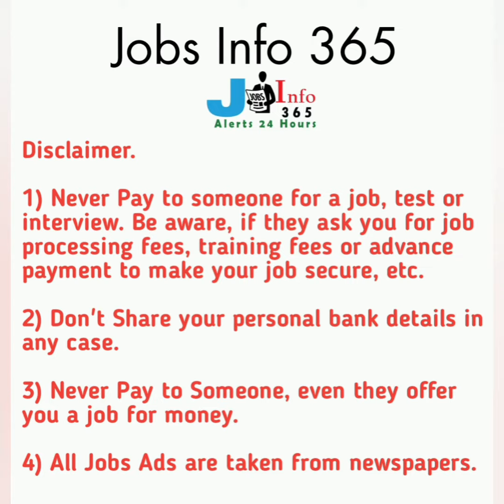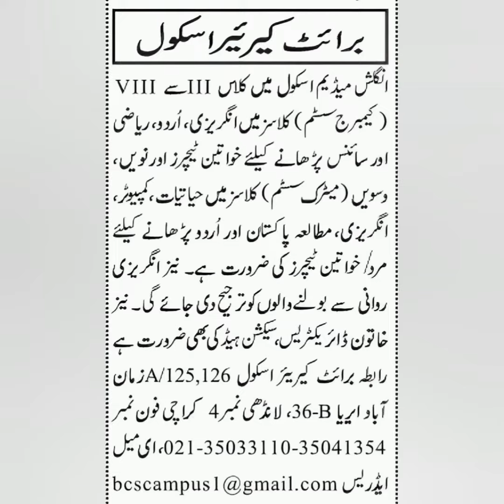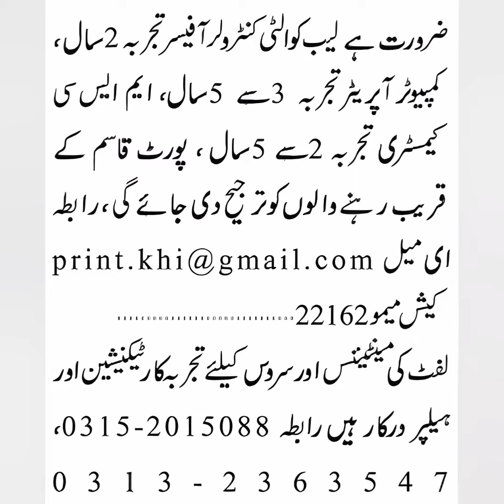Private Jobs in Karachi 2022| Karachi Jobs Today | New Jobs in Karachi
Jobsinfo365